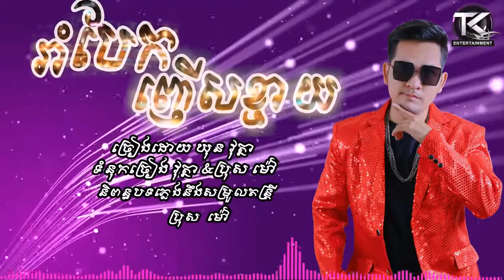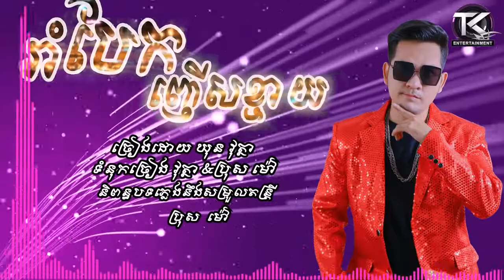រាំបែកញើសខ្ចាយ ឃុន វុត្ថា Rom bek nhers kchay OFFICIAL AUDIO